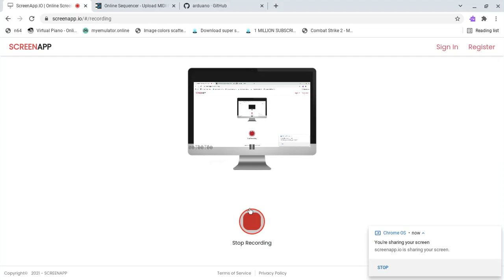MInecraft Season3 EP.67